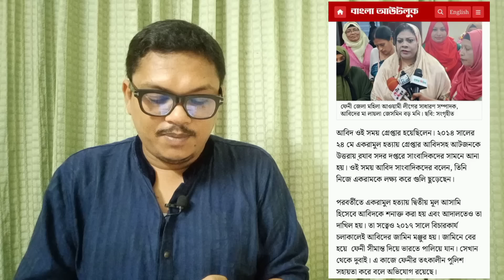হাসিনা সরকারের পরিবারতান্ত্রিক মাফিয়া সিন্ডিকেট প্রকাশ্যে । Saqeeb's Opinion ।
সাবেক এনবিআর সদস্য মতিউর রহমানের দুই পরিবার এবং কয়েক হাজার কোটি টাকার সম্পদের খোঁজ পাওয়া গেছে ১২ লাখ টাকায় একটি ছাগল কেনাকে কেন্দ্র করে। প্রথম স্ত্রী লায়লা কানিজ নরসিংদীর রায়পুরা উপজেলা পরিষদ চেয়ারম্যান এবং জেলা আওয়ামী লীগের সম্পাদক, স্থানীয় আওয়ামী লীগের এমপির অত্যন্ত ঘনিষ্ট। দ্বিতীয় স্ত্রী শাম্মী ফেনী-২ আসনের আওয়ামী লীগের সংসদ সদস্য নিজাম হাজারির মামাতো বোন। শাম্মীর আপন এক ভাই আবিদ আলোচিত একরামুল হত্যার মৃত্যুদণ্ড প্রাপ্ত পলাতক আসামী যিনি দুবাই থেকে বাংলাদেশে সন্ত্রাসী কর্মকাণ্ড নিয়ন্ত্রণ করেন। নিজাম উদ্দিন হাজারি থেকে শুরু করে সরকার এবং আওয়ামী লীগের শীর্ষ পর্যায় পর্যন্ত যোগাযোগ এই মাফিয়ার।